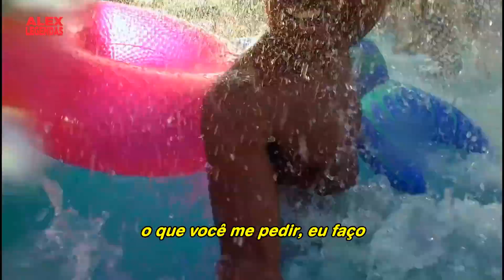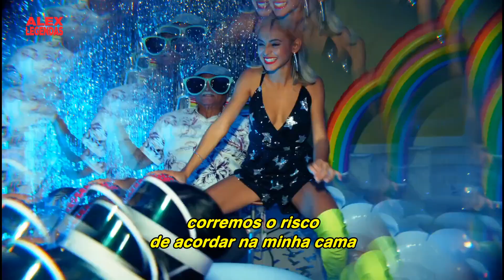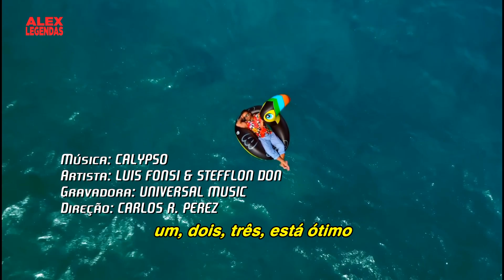Luis Fonsi Feat. Stefflon Don - Calypso (Tradução) (Clipe Legendado)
Tradutores:
Carolina Selvatici
Estela Peixoto
Felipe Gomes
Georgia Santana
Helena Deccache
Isadora Amoras
Mariana Lopes
Monica Braga
Renata Paiva
Samantha Silveira